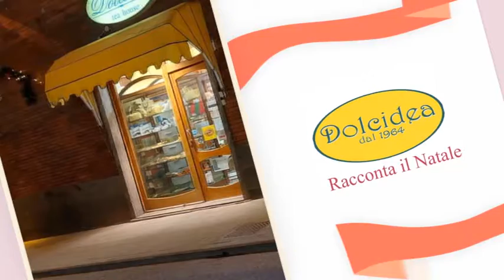RINCARI CARBURANTI: TRASPORTI IN CRISI, OCCORRONO AIUTI DI STATO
Aziende in crisi per il costo del gasolio alle stelle. A lanciare l’allarme è il presidente regionale della Confartigianato Trasporti Sardegna, Maria Amelia Lai che chiede interventi, in favore della categoria.
“Le 1500 imprese artigiane rischiano di spegnere i motori pur di non lavorare in perdita”.